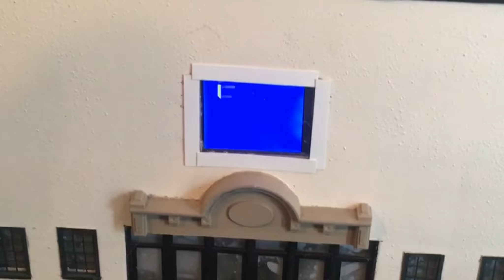Convention Center Digital Signage w Arduino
We decided to spice up our convention center with a realistic, changing digital sign, similar to the one we did at our Used Car lot, with the same Arduino LCD technology.